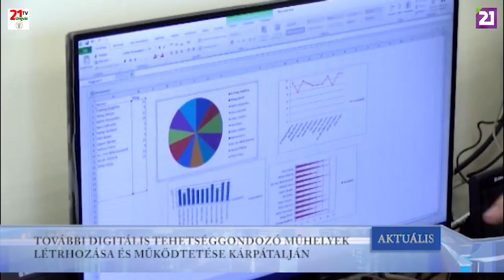TV21 UNGVÁR - AKTUÁLIS (2019.04.25.)02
TOVÁBBI DIGITÁLIS TEHETSÉGGONDOZÓ MŰHELYEK LÉTREHOZÁSA ÉS MŰKÖDTETÉSE KÁRPÁTALJÁN